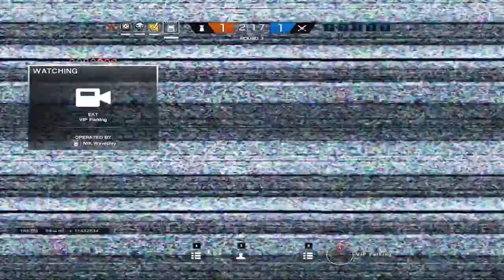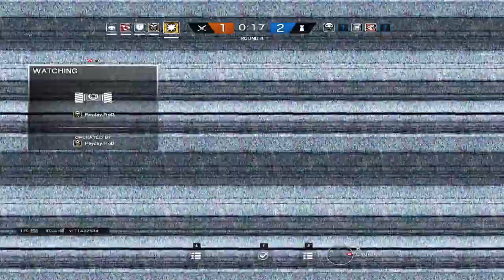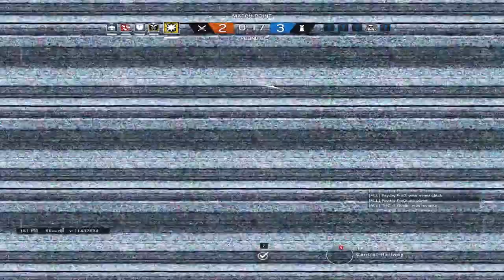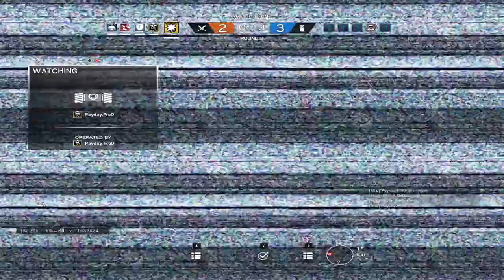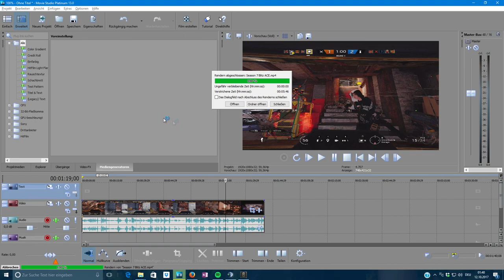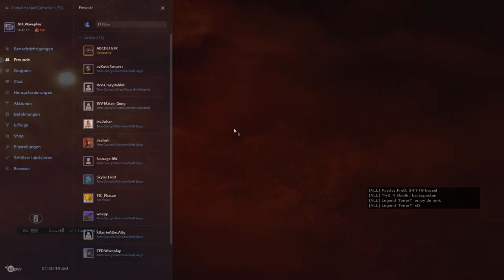[Hacker; Montagne-Glitcher; Shield-Glitcher in one ENEMY Team] - Rainbow Six Siege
Danke an alle, die in diesem Video mitgewirkt haben! Ich habe euch ein paar Ranked Highlights rausgesucht. Die meisten Clips wurden im Ranked gemacht. Es ist sozusagen ein Best Of Rainbow Six Siege HEALTH (Ranked). Ich hoffe ihr habt Spaß beim schauen des Videos gehabt.
Würde mich über jedes Abo und/oder Like freuen. Ihr würdet mich wirklich unterstützen.
Euer NiKLDUP :-D